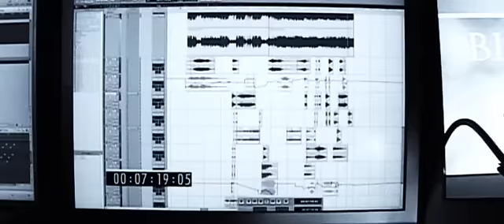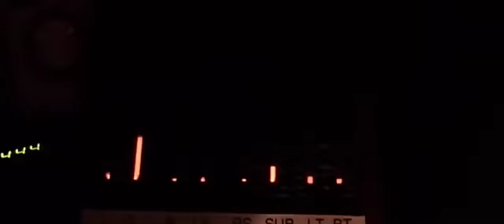Gravity Hurts - Bionicle Phantoka 2008 music video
The official Gravity Hurts - Bionicle Phantoka 2008 music video.